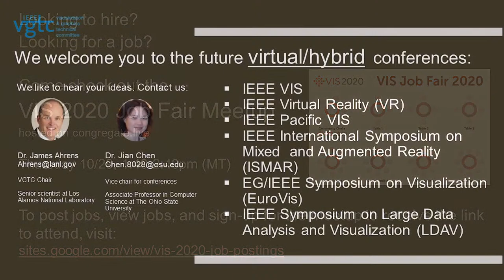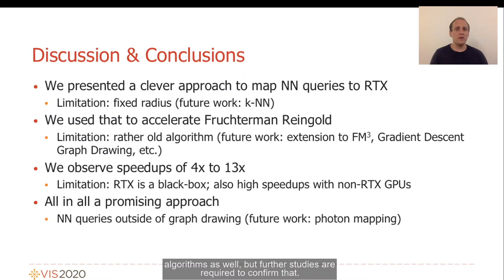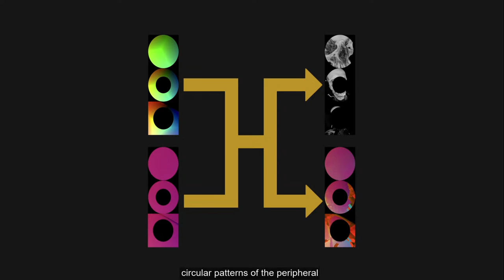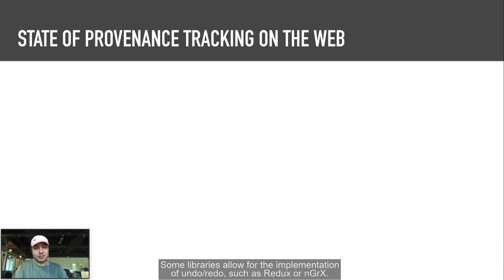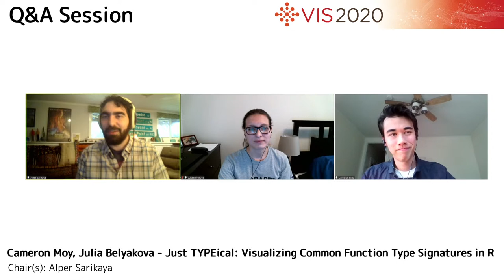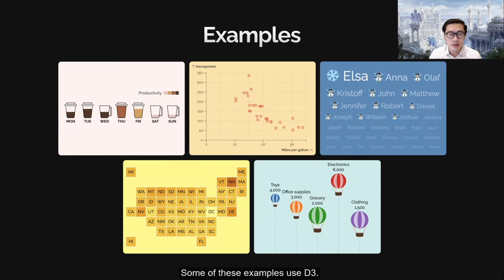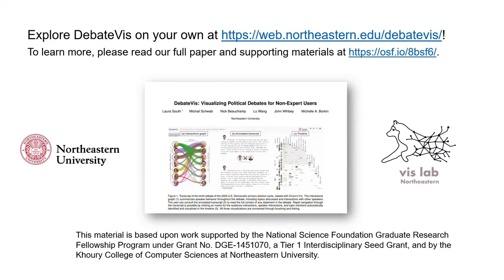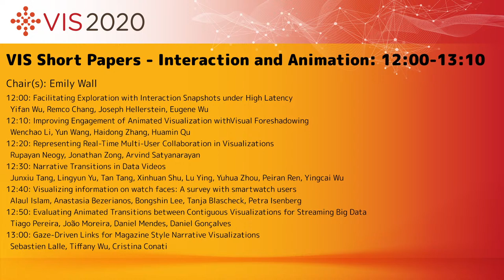VIS 2020: VIS Short Papers - Systems, Libraries, and Algorithms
Session start: Wed Oct 28 10:00 UTC-06:00
Session end: Wed Oct 28 11:20 UTC-06:00
Session Chair(s): Alper Sarikaya
    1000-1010: Accelerating Force-Directed Graph Drawing with RT Cores by Stefan Zellmann, Martin Weier, Ingo Wald.
    Presented by Stefan Zellmann
    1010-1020: Fast and Flexible Overlap Detection for Chart Labeling with Occupancy Bitmaps by Chanwut Kittivorawong, Dominik Moritz, Kanit Wongsuphasawat, Jeffrey Heer.
    Presented by Chanwut Kittivorawong
    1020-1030: FAVR - Accelerating Direct Volume Rendering for Virtual Reality Systems by Andre Waschk, Jens Krueger.
    Presented by Andre Waschk
    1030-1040: DRUIDJS - A JavaScript Library for Dimensionality Reduction by Rene Cutura, Christoph Kralj, Michael Sedlmair.
    Presented by Rene Cutura
    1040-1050: Trrack: A Library for Provenance Tracking in Web-Based Visualizations by Zach Cutler, Kiran Gadhave, Alexander Lex.
    Presented by Zachary Cutler
    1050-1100: Just TYPEical: Visualizing Common Function Type Signatures in R by Cameron Moy, Julia Belyakova, Alexi Turcotte, Sara Di Bartolomeo, Cody Dunne.
    Presented by Cameron Moy, Julia Belyakova
    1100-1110: Loch Prospector: Metadata Visualization for Lakes of Open Data by Neha Makhija, Mansi Jain, Nikolaos Tziavelis, Laura Di Rocco, Sara Di Bartolomeo, Cody Dunne.
    Presented by Neha Makhija
    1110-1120: Encodable: Configurable Grammar for Visualization Components by Krist Wongsuphasawat.
    Presented by Krist Wongsuphasawat